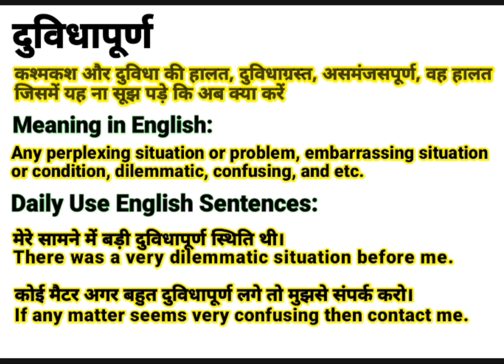दुविधापूर्ण को इंग्लिश में क्या बोलते हैं | Dubidhapurn meaning in English | Daily Use English Words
About this video:
This video is about the Hindi Word ‘दुविधापूर्ण ‘’.This word ‘दुविधापूर्ण ‘’ is frequently used in our daily life. It is used in films, Urdu or Hindi Poetry (shayeri). So “दुविधापूर्ण ” word has been defined here with it’s English and Hindi meanings for viewers and learners. I think, this video will help to learn this word completely along with examples in English and Hindi. If you are willing to get more words like this, Please visit my channel to find  English and Hindi vocabulary to enhance your word meaning power, also subscribe to this channel to get notifications for new videos.

Contents of this video:
दुविधापूर्ण का हिंदी अर्थ:
दुविधापूर्ण का अंग्रेजी मतलब:
दुविधापूर्ण Sentences in spoken:

Your queries In this Video:
Duvidhapurn meaning in English.
What is Duvidhapurn in English?
Duvidhapurn ka hindi matlab.
दुविधापूर्ण का क्या मतलब होता है?
दुविधापूर्ण का हिंदी मतलब.
Duvidhapurn ka kya matlab hota hai?
Basic definition of Duvidhapurn.
दुविधापूर्ण kiya hai?
दुविधापूर्ण pronounce.
दुविधापूर्ण का उच्चारण कैसे करें?
दुविधापूर्ण meaning in Hindi.
दुविधापूर्ण meaning in Urdu.
दुविधापूर्ण meaning in English.
दुविधापूर्ण meaning.
दुविधापूर्ण synonyms.
दुविधापूर्ण kiya hota hai?
दुविधापूर्ण use in sentence.
दुविधापूर्ण examples in Hindi and English.
Meaning of Duvidhapurn.
Definition of Duvidhapurn.
Meaning of Duvidhapurn in Hindi.
Meaning of Duvidhapurn in English.
Meaning of Duvidhapurn in Urdu.
Examples of Duvidhapurn in Hindi.
दुविधापूर्ण का पर्यायवाची शब्द
दुविधापूर्ण क्या है? What is Duvidhapurn?Duvidhapurn? Meaning & Synonyms with Definition and Examples in Hindi and English.

Thanks
Educare Desk